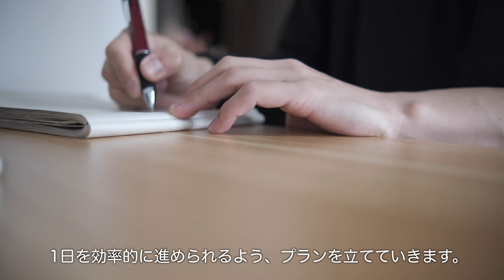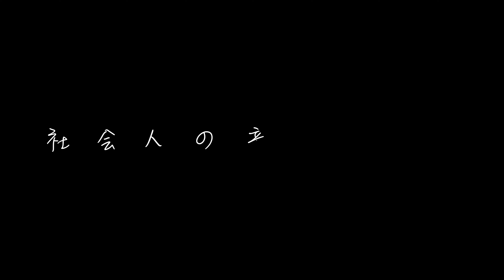【休日vlog】毎日サックス練習｜写真を撮る休日｜28歳独身地方暮らしサラリーマンの休日｜〜社会人の音楽と日常＃120〜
日々の練習風景を撮影し、アウトプット（YouTube）する事で音楽の知識と技能を身につけたい社会人　ina/いな　です。今回は休日vlogです。サックス練習は生演奏に限りますね。
11:38　フォトウォーク
2023年2月18日〜2月19日

　「成長しつつ結果も出す。」
　・YouTube週１ノルマ　通常動画＋ショート動画の投稿
　・毎日の15分勉強（キャリアについて、動画編集、写真、その他）
　・Sax1日30分練習の継続

🔽楽譜
（CSO11）チャルダッシュ（アルトサックス＋ピアノ）（ヴィットーリオ・モンティ）【Csardas】

【Damase Vacances pour saxophone alto et piano - Only piano part , Yuko HIRONAKA 【2nd take】ダマーズ: ヴァカンス】

【合唱曲44】【両手】３月９日（レミオロメン）・混声３部合唱・ピアノ伴奏